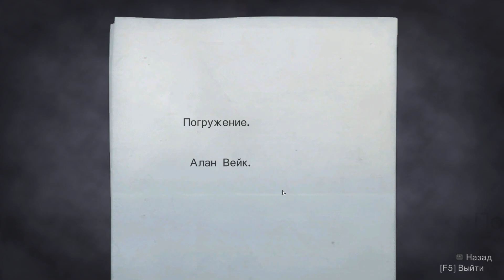Alan Wake | Эпизод 1: Ночной кошмар #1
🎮МІЙ ПК🎮
MSI GeForce RTX 4070 VENTUS 3X E 12G OC
HDD Toshiba MARS 3000 GB
HDD Seagate IronWolf 4000 GB
HDD WD Elements 500 GB External
HDD Hitachi 750 GB External
HDD WD Elements Desktop 14000 GB External